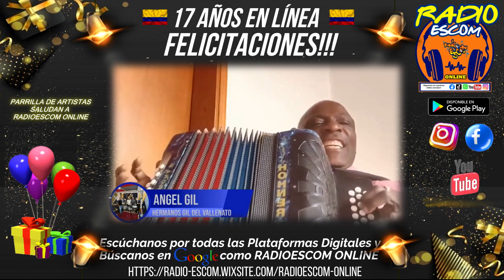PARRILLA DE ARTISTAS FELICITAN A RADIOESCOM EN SUS 17 AÑOS EN LINEA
1-ZUMBALE ORQUESTA-SALUDA A RADIOESCOM EN SUS 17 AÑOS
2-GRUPO NICHE -SALUDA A RADIOESCOM EN SUS 17 AÑOS
3-ORQUESTA CANELA -SALUDA A RADIOESCOM EN SUS 17 AÑOS
4-VIVI LAZAR -SALUDA A RADIOESCOM EN SUS 17 AÑOS
5-WITO COLON -SALUDA A RADIOESCOM EN SUS 17 AÑOS
6-ORQUESTA D'CACHE -SALUDA A RADIOESCOM EN SUS 17 AÑOS
7-ALEX DEL CASTILLO -SALUDA A RADIOESCOM EN SUS 17 AÑOS
8-ALFREITO LINARES -SALUDA A RADIOESCOM EN SUS 17 AÑOS
9-BETSSY MORENO -SALUDA A RADIOESCOM EN SUS 17 AÑOS
10-CHINASTIA VALLENATA -SALUDA A RADIOESCOM EN SUS 17 AÑOS
11-CHARLY QUIÑONEZ -SALUDA A RADIOESCOM EN SUS 17 AÑOS
12-BETTYKAAR -SALUDA A RADIOESCOM EN SUS 17 AÑOS
13-ALEXCASTIL -SALUDA A RADIOESCOM EN SUS 17 AÑOS
14-DEYA RIOS -SALUDA A RADIOESCOM EN SUS 17 AÑOS
15-DERECK LEVIS -SALUDA A RADIOESCOM EN SUS 17 AÑOS
16-FERNANDO MORA -SALUDA A RADIOESCOM EN SUS 17 AÑOS
17-DOMINGO -SALUDA A RADIOESCOM EN SUS 17 AÑOS
18-EL COMBO DE LAS ESTRELLAS -SALUDA A RADIOESCOM EN SUS 17 AÑOS
19-EDWARD GALLEGO -SALUDA A RADIOESCOM EN SUS 17 AÑOS
20-ELIZABETH-TIMBAL -SALUDA A RADIOESCOM EN SUS 17 AÑOS
21-ELMER-ORQUESTA KALLE 10 -SALUDA A RADIOESCOM EN SUS 17 AÑOS
22-RONNY DRUM ORQUESTA KALLE 10 -SALUDA A RADIOESCOM EN SUS 17 AÑOS
23-JOSE CHEO TORRES -SALUDA A RADIOESCOM EN SUS 17 AÑOS
24-HERMANOS GIL -SALUDA A RADIOESCOM EN SUS 17 AÑOS
25-GUAPA ORQUESTA -SALUDA A RADIOESCOM EN SUS 17 AÑOS
26-JAVIER-ORTEGA -SALUDA A RADIOESCOM EN SUS 17 AÑOS
27-JORGE DEL VALLE -SALUDA A RADIOESCOM EN SUS 17 AÑOS
28-JOHOERSY -SALUDA A RADIOESCOM EN SUS 17 AÑOS
29-JHON DENNS -SALUDA A RADIOESCOM EN SUS 17 AÑOS
30-HUGO CANDELARIO -SALUDA A RADIOESCOM EN SUS 17 AÑOS
31-JAIRO MANTILLA -SALUDA A RADIOESCOM EN SUS 17 AÑOS
32-JOVITO -SALUDA A RADIOESCOM EN SUS 17 AÑOS
33-JOSE RIVERA-SALUDA A RADIOESCOM EN SUS 17 AÑOS
34-JULIO FLORES-SALUDA A RADIOESCOM EN SUS 17 AÑOS
35-KANDELEO ORQUESTA -SALUDA A RADIOESCOM EN SUS 17 AÑOS
36-KARENT VALERTH -SALUDA A RADIOESCOM EN SUS 17 AÑOS
37-TRIO-AMERICA -SALUDA A RADIOESCOM EN SUS 17 AÑOS
38-TRIO-LOS-PRINCIPES -SALUDA A RADIOESCOM EN SUS 17 AÑOS
39-WITO RODRIGUEZ -SALUDA A RADIOESCOM EN SUS 17 AÑOS
40-LOS 50 DE JOSELITO -SALUDA A RADIOESCOM EN SUS 17 AÑOS
41-LA PALABRA -SALUDA A RADIOESCOM EN SUS 17 AÑOS
42-ORQUESTA MATECAÑA -SALUDA A RADIOESCOM EN SUS 17 AÑOS
43-MONICA FUENTES -SALUDA A RADIOESCOM EN SUS 17 AÑOS
44-OSWALDO OSPINO -SALUDA A RADIOESCOM EN SUS 17 AÑOS
45-RICHARD-GODOY -SALUDA A RADIOESCOM EN SUS 17 AÑOS
46-SALSA Y CONTROL ORQUESTA -SALUDA A RADIOESCOM EN SUS 17 AÑOS
47-YILBERT -SALUDA A RADIOESCOM EN SUS 17 AÑOS
48-YIMAO -SALUDA A RADIOESCOM EN SUS 17 AÑOS
49-YORLIN -SALUDA A RADIOESCOM EN SUS 17 AÑOS
50-MANUEL VILLA CUELLO -SALUDA A RADIOESCOM EN SUS 17 AÑOS
51-MARC WILKINS -SALUDA A RADIOESCOM EN SUS 17 AÑOS
52-LUZ DARY ZUÑIGA -SALUDA A RADIOESCOM EN SUS 17 AÑOS
53-MONICA ERAZO -SALUDA A RADIOESCOM EN SUS 17 AÑOS
54-SANDRALU -SALUDA A RADIOESCOM EN SUS 17 AÑOS
55-LUIS RAMIREZ -SALUDA A RADIOESCOM EN SUS 17 AÑOS
56-ELI VACANTY -SALUDA A RADIOESCOM EN SUS 17 AÑOS
57-EVELIN DIAZ -SALUDA A RADIOESCOM EN SUS 17 AÑOS
58-FABIAN RODAS -SALUDA A RADIOESCOM EN SUS 17 AÑOS
59-DIANA BALESS -SALUDA A RADIOESCOM EN SUS 17 AÑOS
60-AURA ANGEL -SALUDA A RADIOESCOM EN SUS 17 AÑOS
61-KIKE LUNA -SALUDA A RADIOESCOM EN SUS 17 AÑOS
62-DIVINAS -SALUDA A RADIOESCOM EN SUS 17 AÑOS
63-AGRUPACION SUGAR MIX -SALUDA A RADIOESCOM EN SUS 17 AÑOS
64-BENICIA CARDENAS -SALUDA A RADIOESCOM EN SUS 17 AÑOS